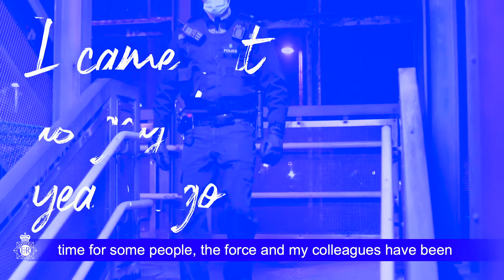Find Your Beat - Dylan's Story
Dylan enjoys video games, watching TV and Go Karting. Pretty standard stuff. But when he comes to work at Merseyside Police as a local policing officer, he's part of something extraordinary.

Could you be like Dylan and find your beat with Merseyside Police?